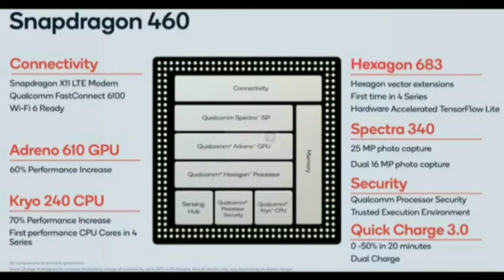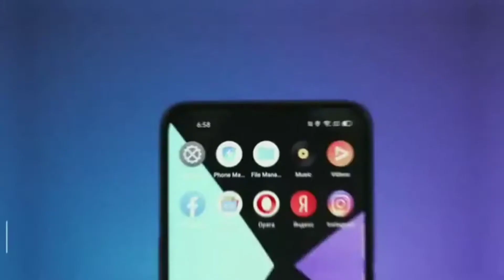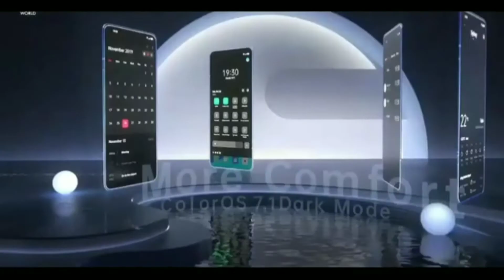Oppo A53 Review-[2020]-OPPO A53 Specifications in HINDI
Oppo A53 Review, what are the oppo a53 specifications, what will be launch date and price in India. OPPO A53 2020.

Video Clips used in the video belongs to respective company, we do not own them.We have just used the clip under fare use policy.

WE BRING AWESOME TECH RELATED

HERE WE BRING YOU THE LATEST SMART PHONE.
WE GUIDE YOU TO THE BEST SMARTPHONE THAT YOU CAN BUY IN YOU PRICE BRACKET.

WE UPLOAD THREE TIMES A WEEK
LOTS OF EXCITING THINGS ARE COMING !